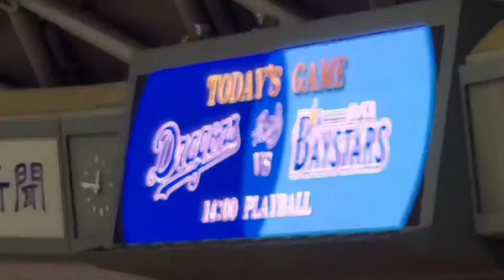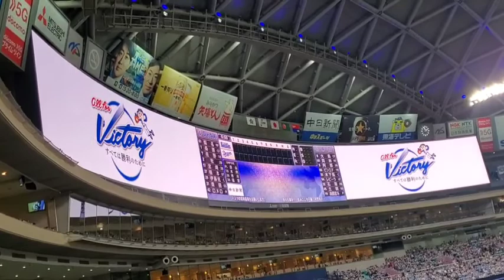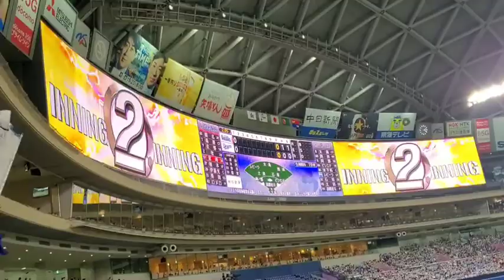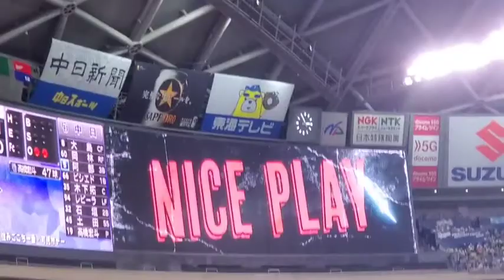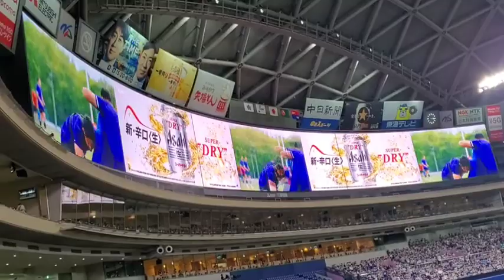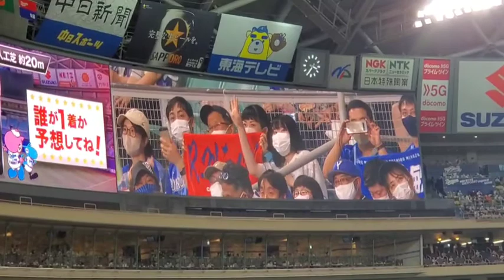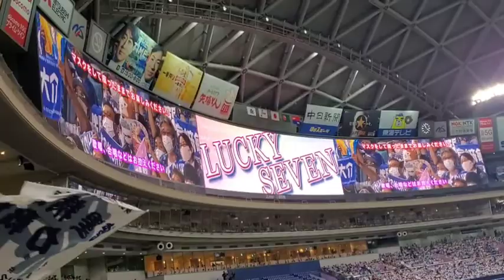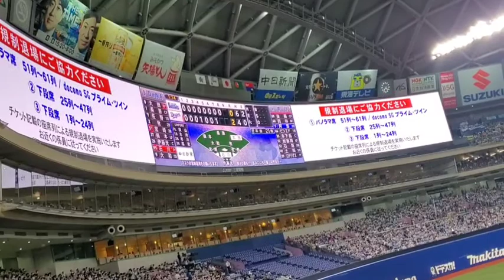撮影した全映像【2022年8月7日(日)】20220807 @ﾊﾞﾝﾃﾘﾝﾄﾞｰﾑ ﾅｺﾞﾔ･外野ﾋﾞｼﾞﾀｰ ﾅｺﾞﾔﾄﾞｰﾑ